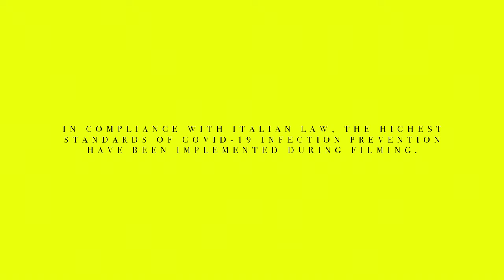Dolce&Gabbana Family Affair: Alta Moda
Introducing “Family Affair: Alta Moda”, the second of three acts that portrays the clashing of generations, contrasts that lead to one unique new vision.
A harmony of colours, fabrics and designs, the DGAltaModa collection brings together different visions in one perfect melody of beauty.